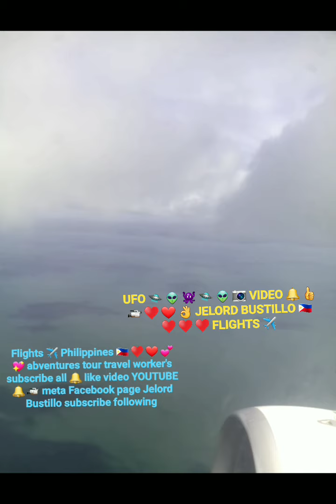UFO 🛸 👽 👾 flights ✈️ adventures tour travel worker's subscribe all 🔔